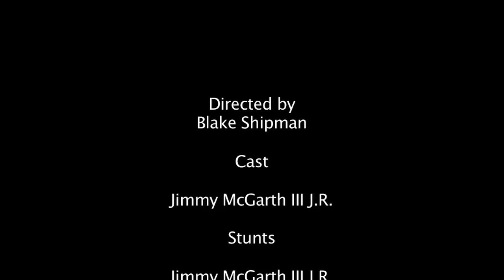Video #49 // Meet Jimmy McGarth JR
Jimmy McGarth burns the freakin' dirt up. He's the only man to have ever beatin' Chuck Norris in a staring contest. He's single, loves cooking and can "ride the peese out of it."!

Leave a comment on what Jimmy's next clip should be about!